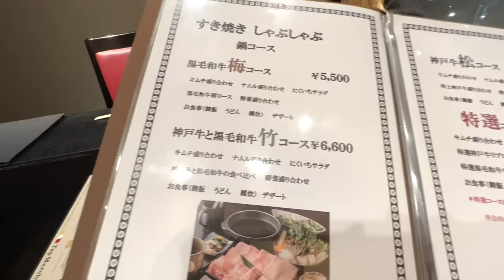人生初の神戸牛すき焼き！生卵に大感激【外国人美女が驚き】海外の反応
興奮！和牛しゃぶしゃぶに外国人が感動【海外の反応】日本から離れられない

回転寿司しか知らないフランス人が銀座で本格寿司に感動【海外の反応】

女子留学生が感動！母国では絶対に食べない豚カツとエビフライの旨さに驚き！海外の反応

人生初の江戸前鮨！ロシア人学生が感動の連続【日本食しか食べれない】海外の反応

これが本物のウナギね！ドイツ人がうな重に感動【肝焼き、お吸い物】海外の反応

食の王国イタリア人が居酒屋で海鮮料理を堪能【外国人が感動】日本食は最高